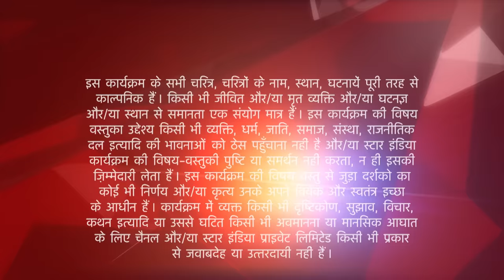Naamkaran | Avni par kyun chillaya Neil?